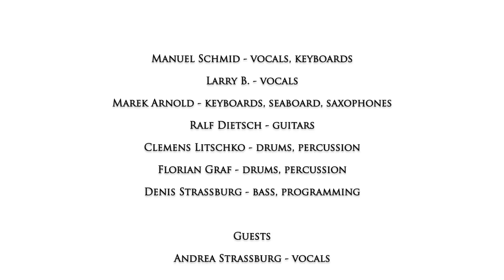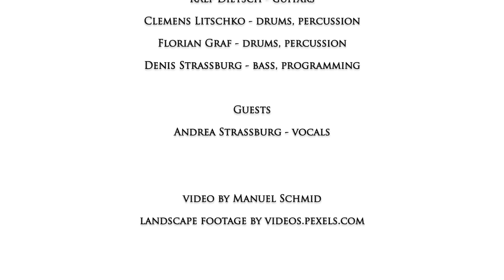CYRIL - My Own Reflection (Official Video)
Official Video "My Own Reflection" by CYRIL

Available @ ppr-shop.de

Manuel Schmid - vocals, keyboards
Larry B. - vocals
Marek Arnold - keyboards, seaboard, saxophones
Ralf Dietsch - guitars
Clemens Litschko - drums, percussion
Florian Graf - drums, percussion
Denis Straßburg - bass, programming

Guests:
Andrea Straßburg - vocals

Music arranged by CYRIL
Story and Lyrics by Guy Manning
Vocal Arrangements by Manuel Schmid, Larry B. and Marek Arnold

Produced by Marek Arnold, Denis Straßburg and Manuel Schmid